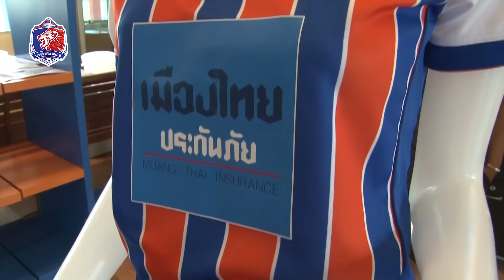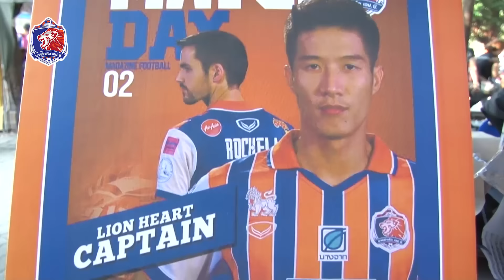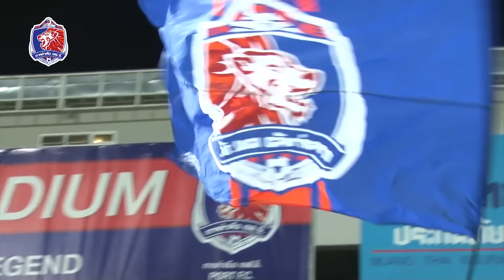Port FC EP8 : Highlight การท่าเรือ เอฟซี - นครปฐม ยูไนเต็ด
มาชม Highlight การแข่งขัน นัดที่ 5 ในศึก ยามาฮ่า ดิวิชั่น 1
ของการท่าเรือ เอฟ.ซี เปิดรัง Pat Stadium รับการมาเยือนของ นครปฐม ยูไนเต็ด

ติดตามชม และ ให้กำลังใจทีมงานด้วยนะครับ